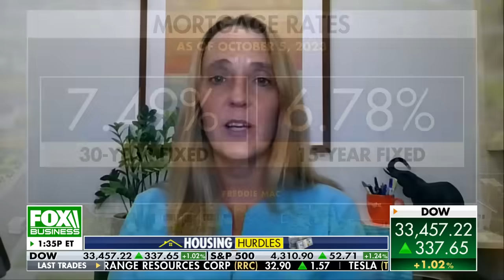Expert warns homebuyers over dire real estate picture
Bright MLS Chief Economist Lisa Sturtevant joined ‘The Big Money Show’ to discuss rising mortgage rates as demand sinks to a 28-year-low.